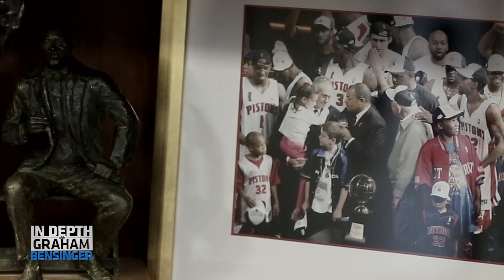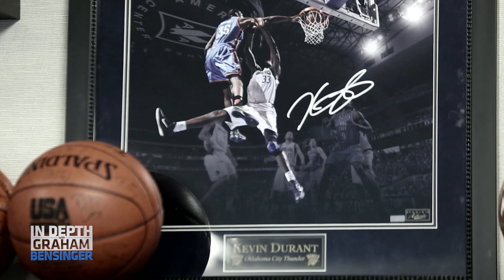Larry Brown: The power of the left testicle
Larry Brown shares stories as he shows off sports mementos, including why he would squeeze his left testicle during games.